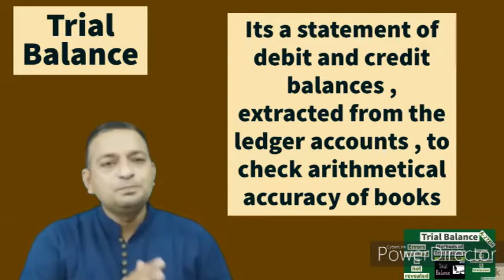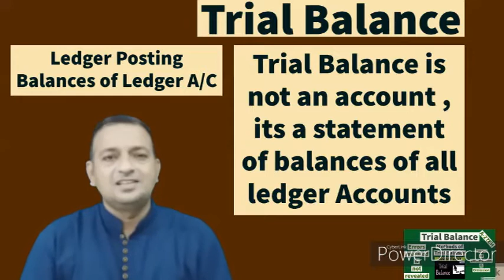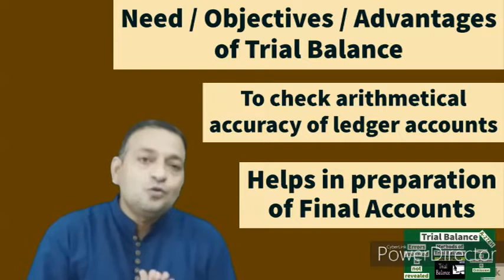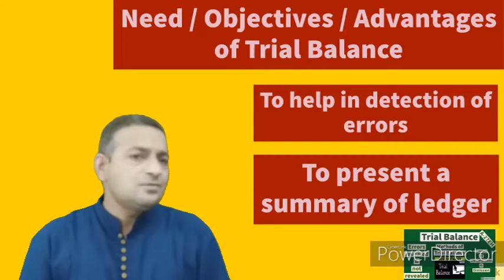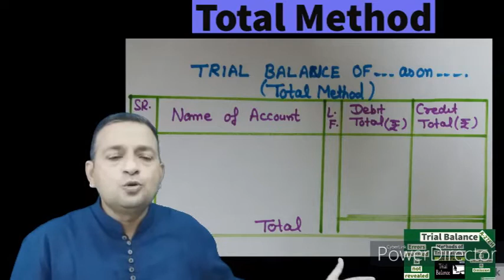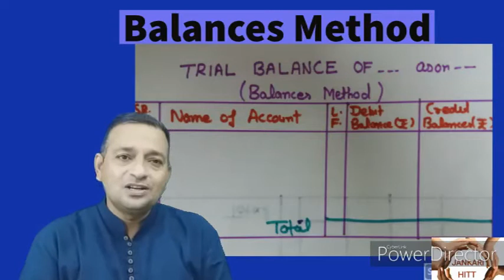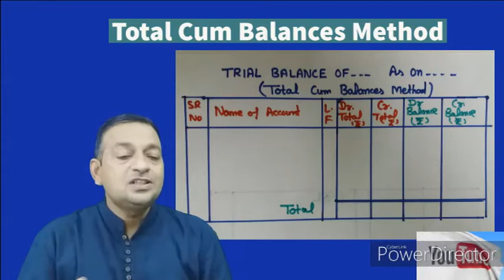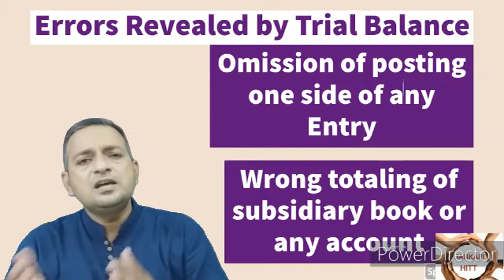A-27 EH Trial balance, Format & Methods of Trial Balance , Errors revealed & not revealed by TB,Need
Hello dear and very respectable teachers
In this video the concepts of Trial balance (तलपट) , methods of making it and need of trial balance explained in very simple way .see complete video to grave whole concept... here the different types of errors are explained in very effective way . Here on my channel jankarihitt lot more videos already added up regarding Commerce , economics , FEB...E-Business and motivational as well
1.. (link for A-1 BASIC TERMS OF ACCOUNTANCY (Series -A 11th)
2. (A-2 Basic terms / concepts of Accountancy (Series A 11th)
3. (A-3 ASSETS :TYPES OF ASSETS ( BASIC CONCEPTS OF ACCOUNTANCY) Series -A 11th
4. (A-4 ..LIABILITIES ( DENDARI ) : Current , Non-current / long term , Contingent (Series A 11th)
5. (A-5 Account in Accountancy ... basics & types / Classification of Account (Series A 11th)
6. (A-6केवल 10 मिनट दें & discount प्राप्त करें ( discount and types ) trade and cash (Series A 11th)
7. (A-7(डेबिट और क्रेडिट नियम What is Debit and credit, traditional and modern approach (Series A 11th)
8. (A-8(ਡੈਬਿਟ ਅਤੇ ਕ੍ਰੈਡਿਟ) Debit and credit,traditional and modern approach ,IN PINGLISH (Series A 11th)
9. (A-9 Journal,How to make Journal Entries PART A (simple way) (ਜਰਨਲ)जर्नल प्रविष्टियां (Series A 11th)
10. (A-10 Journal Entries Compound Entry, Capital,Drawings,cash&credit sales purchase (Series A 11th)
11. Compound Entry, Capital,Drawings,cash&credit sales purchase (Series A 11th
12 (A-12 Journal Entries (compound entry ,sales &purchase Return ,Depreciation & of Nominal Account )
13. A-13EP Journal Entries(13 KA DUM)Cash/Trade Discount, Interest on Capital &Drawings,Charity,Donation
13-EH A-13EH Journal Entries(13 KA DUM)Cash &Trade Discount, Interest on Capital&Drawings,Charity/Donation
14 Journal Entries-Bad Debts,Bad debts Recovered, Abnormal loss(Fire/accident etc) Embezzlement
14 Journal Entries-(हिंदी cum English) Bad Debts,Bad debts Recovered, Abnormal loss Embezzlement
15 A-15EP Opening Entry in Journal Financial Year ,Goodwill /Capital as Balance in open. Entry ਪਿੰਗਲਿਸ
15 same of 15 in HINGLISH
16 A-16EH Accounting Equation, Equity-Types of Equity-Internal & External लेखांकन समीकरण Business Trans
18 A-18EP Why Debit written as Dr and Credit as Cr ? Luca Pacioli as Father of Modern Accountancy
19 A_19EP GST ,Goods & Services Tax- Intra & Inter State, CGST , STGST , IGST In ACCOUNTANCY (ਪਿੰਗਲਿਸ਼)
20 A-20EP How to Adjust GST (Setting off of GST ) CGST, SGST, IGST as Input and Output for Accounting
21 A-21EP Journal Entries with GST in Accountancy(Setting off of GST) A complete Numerical (ਪਿੰਗਲਿਸ਼)
22 A-22EP LEDGER... Format of Ledger... Ledger Posting ,Posing of Opening and Compound Journal Entries
23. A-23EP LEDGER Posting with complete Numerical Problem..How to balance a Ledger Account (In PINGLISH)
24 24-EP Introductory- Subsidiary Books- Cash Books ,Purchase & Sale book with Return Books
25 25-AH Cash Book Numerical of all 3 type of Cash Books in video & Contra entry--In Very simple way
26 A-26-EH :Practical Problems of Petty Cash Book-Simple & Analytical /Columnar.. Imprest System of PCB